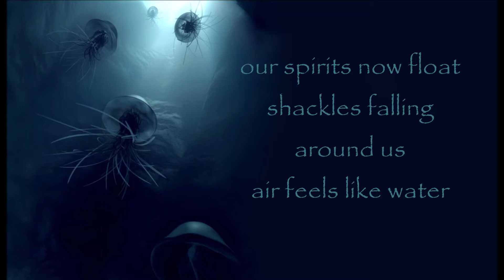from the deep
3 haiku & music for harp